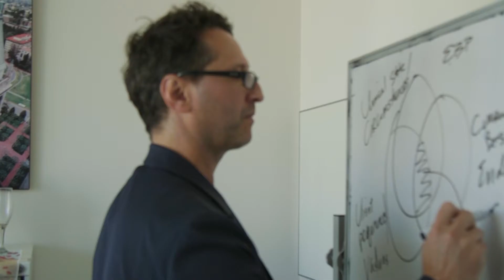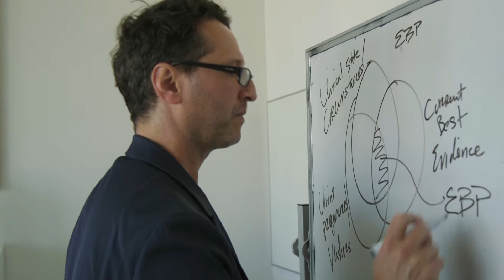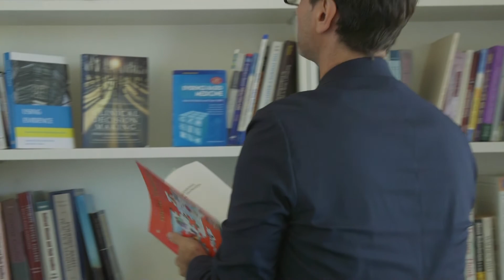Why study the Specialist Certificate in Implementation Science?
Developed by the University of Melbourne and the Centre for Evidence and Implementation (CEI), the online Specialist Certificate of Implementation Science is the only course of its kind in the Australasian region.

This cutting-edge course aims to strengthen the implementation knowledge and skills of human service professionals whilst providing students with an understanding of the core principles of high-quality implementation and its application to the complex environment of health, education and social care.